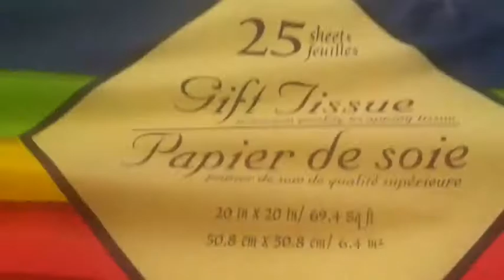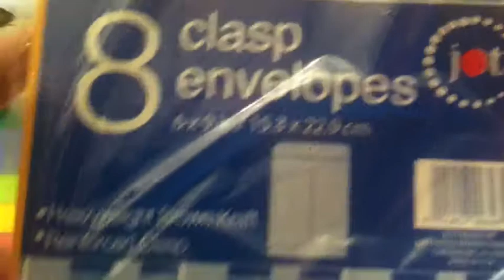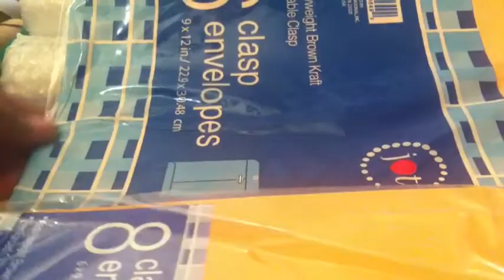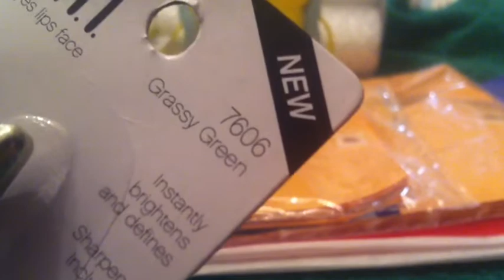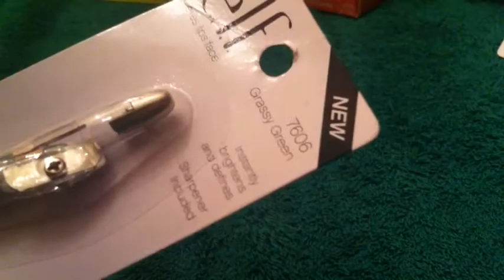(CLOSED)Dollar Tree Haul!!!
A short lil shopping for some stuff I needed...

Hope u guys like it enjoy...

Ends Wednesday night because of the time that it ended uploading...

LOVE, FRIEND, DIVA MAIL, BUSINESS, REVIEWS, SURPRIZES

I just recently opened up my store I am getting things started.